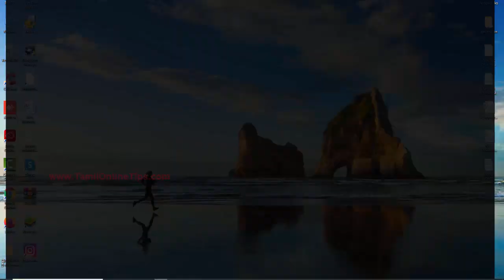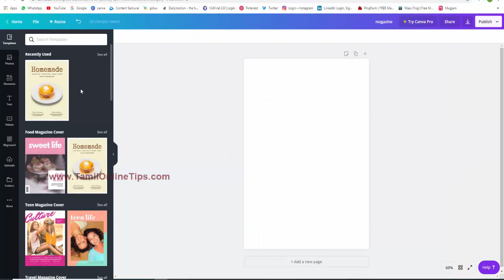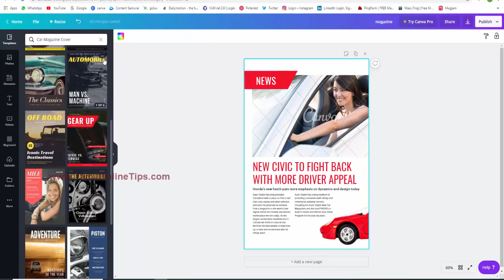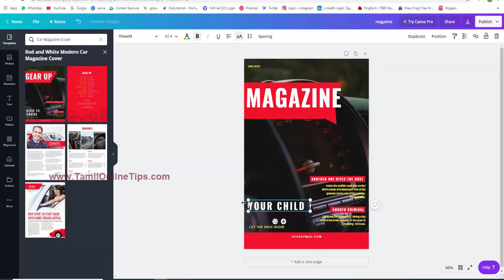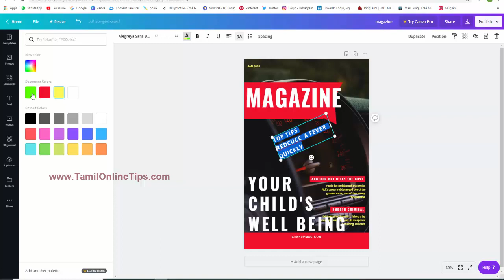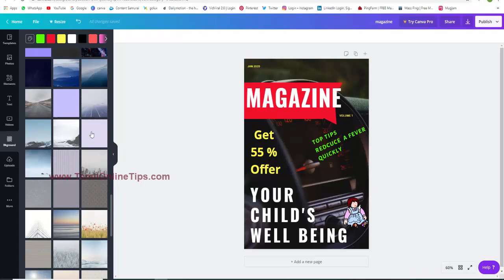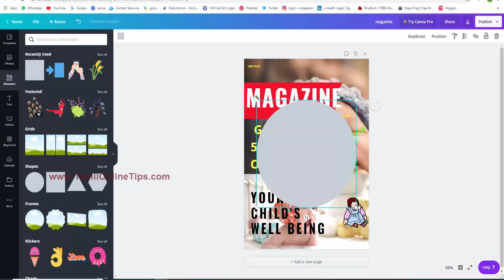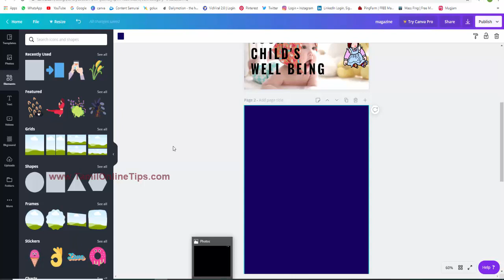Canva Tutorials In Tamil | How To Create Magazine Cover For Free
How To Create Magazine Cover For Free - How to Create a Magazine Cover in Photoshop In this tutorial we will learn how to design a magazine cover in Photoshop

Insert cover page, blank page or page break in Word 2007 How to make cover page in Microsoft Word 2007

How to make magazine layout in photoshop

How to make a magazine in photoshop cs6 · 08

How to make a cover on Photoshop 7

How to make magazine in microsoft word

What advice can you give me on how to start a magazine business targeted at Teens and Young Adults and what software i would need and where to buy it